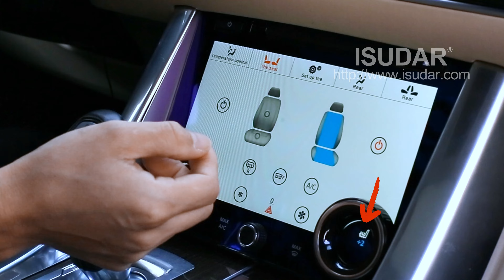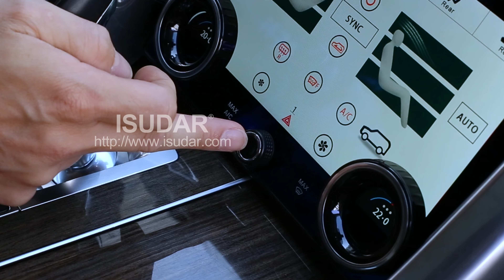Car Air Conditioning Control Touch Screen Panel | Land Rover | Range Rover Sport ｜Range Rover V8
1.Compatable for the original climate control on Range Rover
2.This high-resolution screen upgrade is designed to give the center console of Range Rovers the modern look
3.Retain the original CD or DVD playback function. With adjustable day and night mode, the temperature can be adjusted according to different situations.
4.Supports original car functions, such as air conditioning, cooling, heating, rear seat air conditioning control ect.